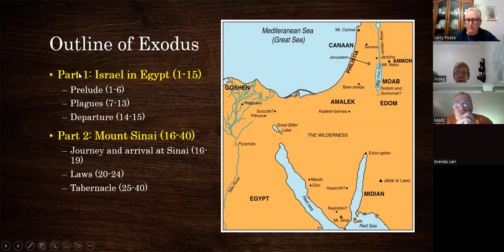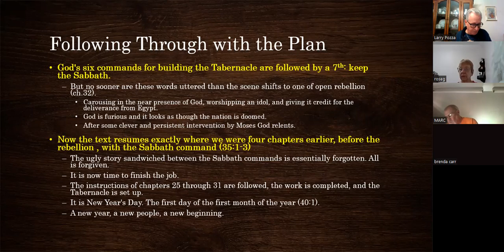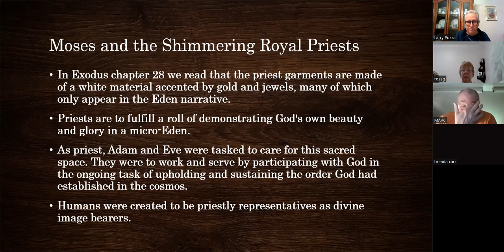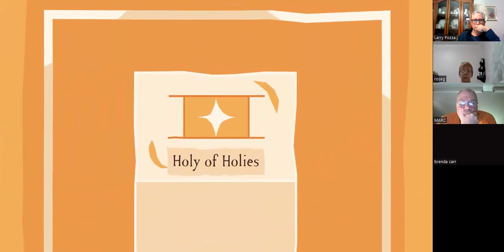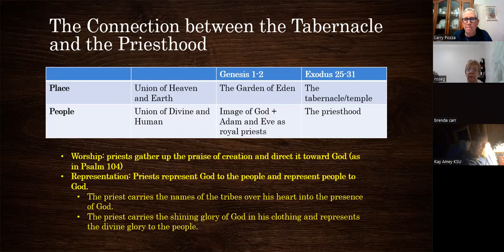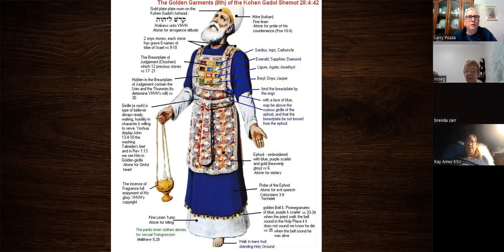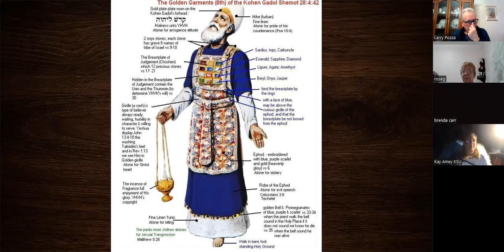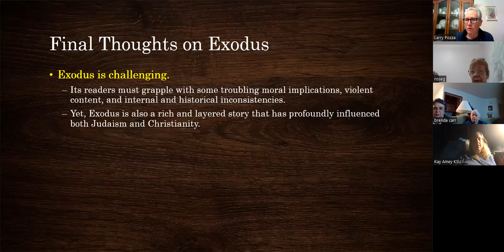Echoes from Exodus part 12